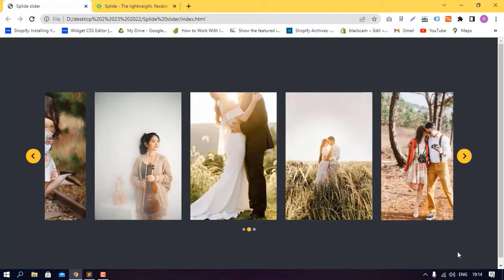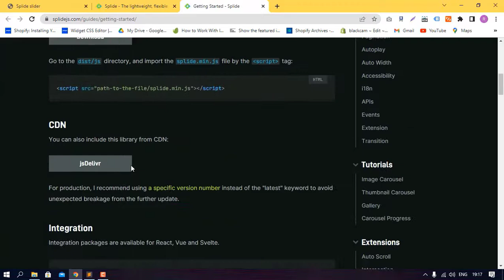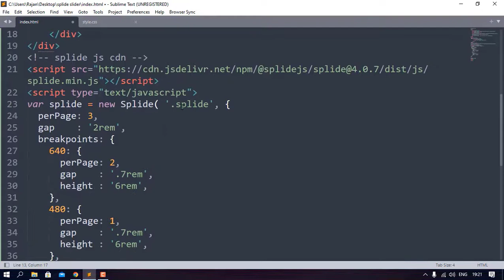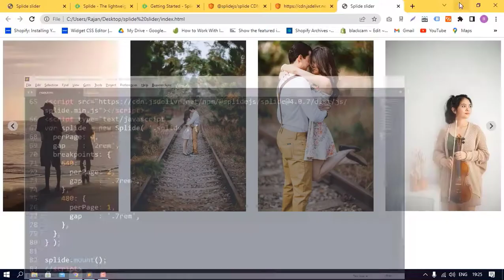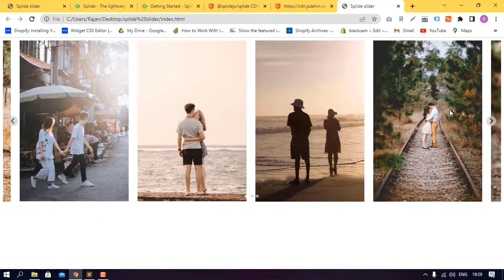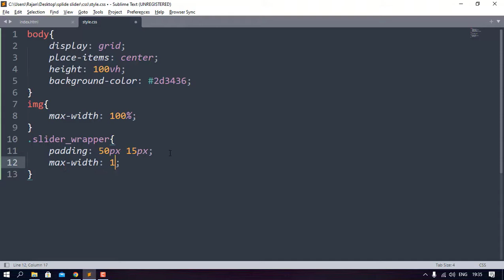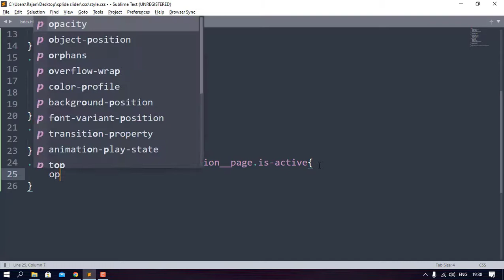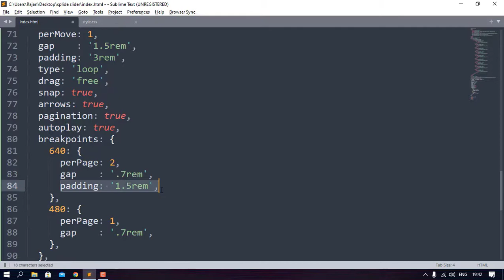How to Use Splide Slider For Your Website | Splide Slider Tutorial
In this video you will learn How to create Slider With Splide Slider.

splide slider
splide slider in html template
How to use splide Slider for your website
JQuery splide Slider Tutorial
JQuery slider tutorial
slider
How to use splide slider in html template
responsive slider tutorial
splide
image carousel
jquery carousel
splide carousel